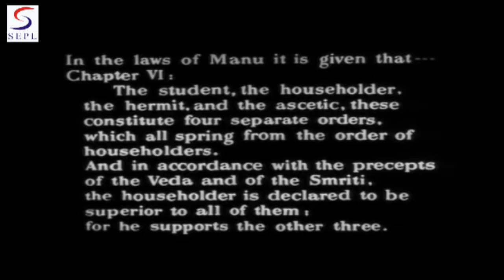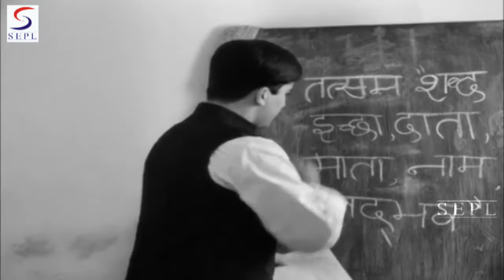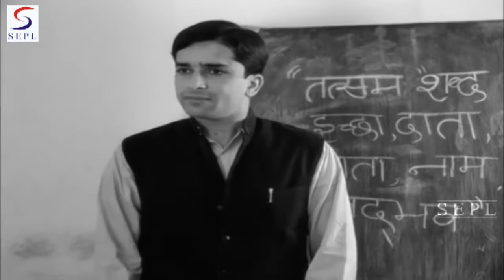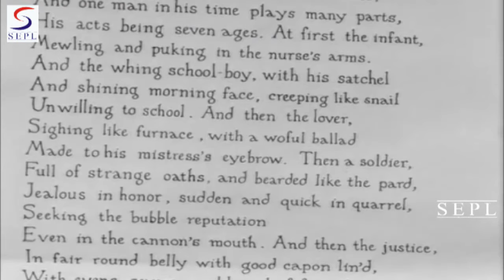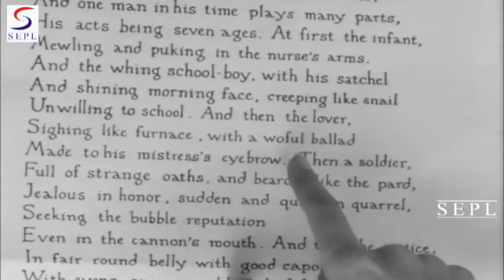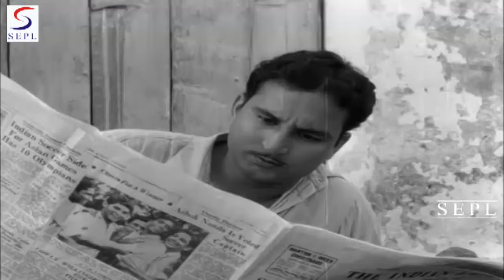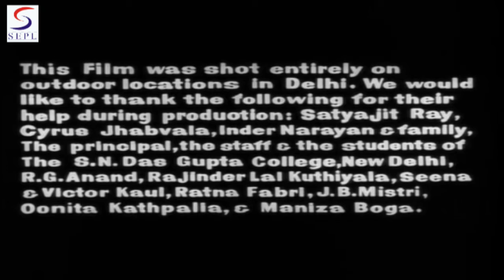The Householder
Prem Sagar (Shashi Kapoor), a teacher at a private college in Delhi, is married to Indu (Leela Naidu) in an arranged marriage recently and is still learning ropes of relationships, when the arrival of Prem's mother (Durga Khote) spells doom to their budding relationship. Indu, unable to handle her interference in the marriage, leaves Prem to return to her family. Prem searches for answers from a variety of people, including a Swami (Pahari Sanyal), who reveals the secret of a successful marriage, as a result, he finally gains the maturity to love his wife.